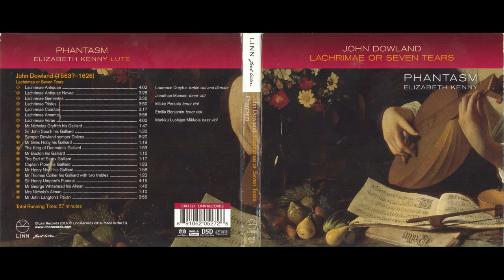John Dowland - Lachrimae or Seven Tears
painter - Paul Cézanne